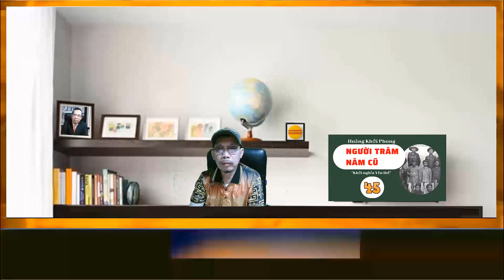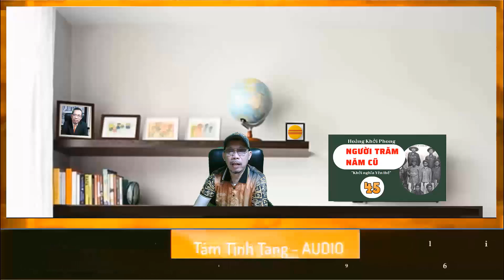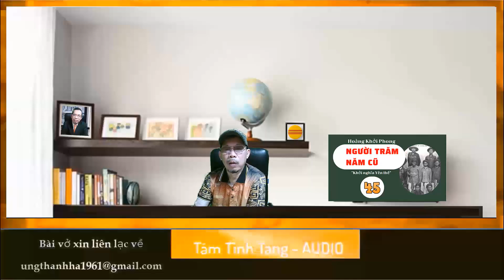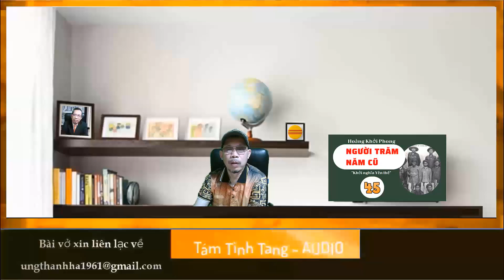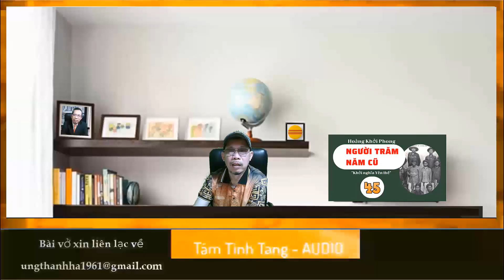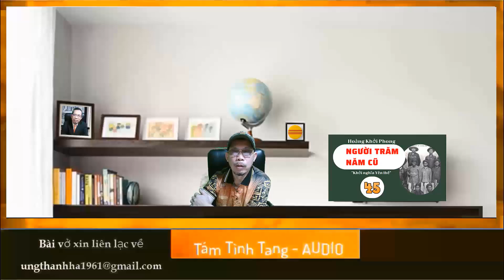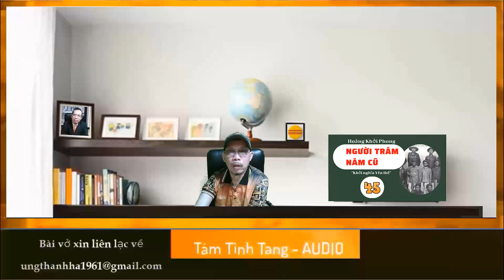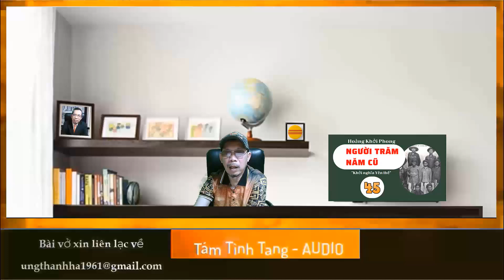45 END Người trăm năm cũ - Hoàng Khởi Phong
Người trăm năm cũ
Tác giả
Hoàng Khởi Phong
Tập 45 Hết